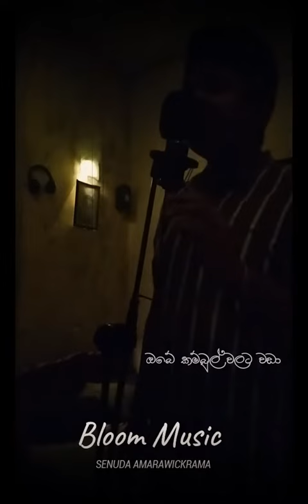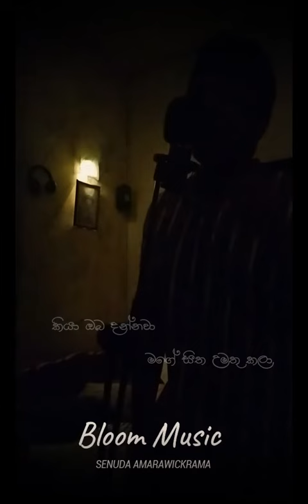Dangakara Hadakri(දඟකාර හැඩකාරි)-Senuda Amarawickrama-Cover song